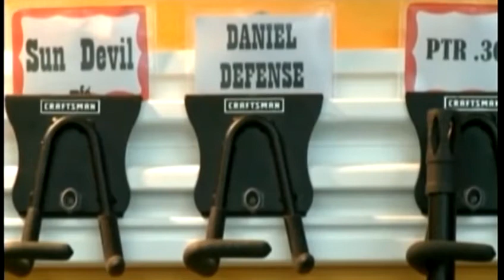Burlington council approves assault weapons ban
weapons ban